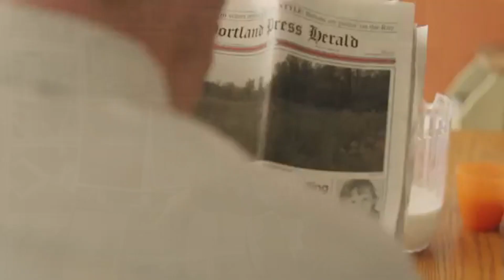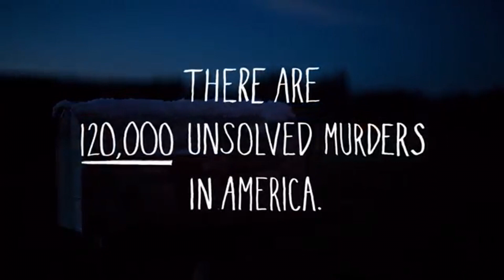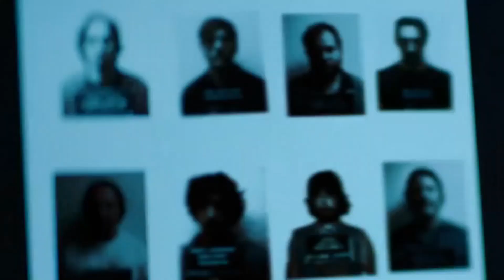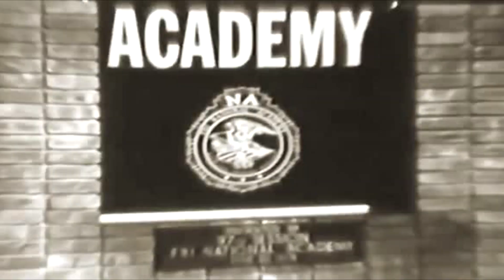🔴 CASOS REAIS DE INVESTIGAÇÃO CRIMINAL | NETFLIX 🎬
📌No vídeo de hoje, trazemos 3 séries de casos reais de investigação criminal. A realidade pode ser pior do que a ficção.